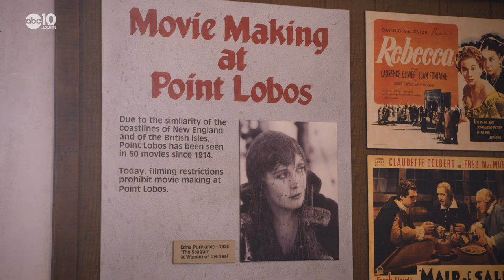State Park's 'Crown Jewel' has a dark past | Bartell's Backroads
Beauty is everywhere you look, but there's a brutal whaling history at Point Lobos.